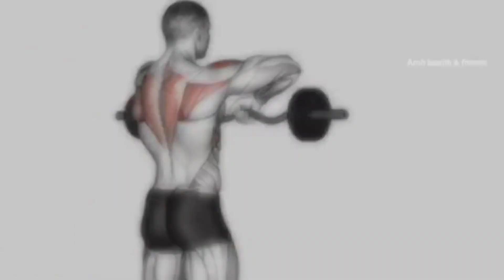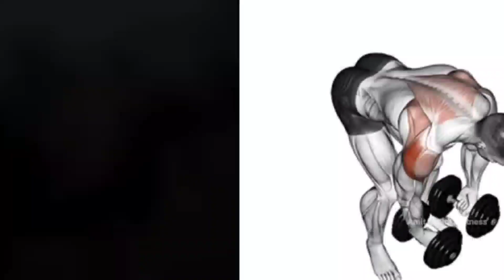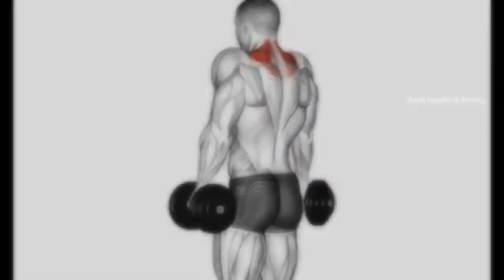कंधे चौड़े करने की कसरत | Shoulder workout | Shoulder Exercises | gym, bodybuilding , fitness | Amit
7 Best shoulder Exercises | कंधे चौड़े करने की कसरत | How to get bigger shoulder | shoulder workout

Shoulder exercises
1) Barbell overhead press / Military press
2) Dumbbell side raise
3) Dumbbell front raise
4) Upright row
5) Arnold press
6) superset:-
    a) Incline reverse dumbbell fly
    B) Face pull
7) dumbbell shrugs

Queries-
Shoulder kaise banaye
Shoulder kaise badhe kre
Shoulder kaise choude kre
big shoulder workout
Shoulder workout at gym
Shoulder workout for men
Advance shoulder workout
Shoulder workout for beginners
Beginners shoulder workout
कसरत
कंधे चौड़े कैसे करें
Workout shoulder
Top shoulder exercise
Top shoulder workout

Health
Fitness
Beauty
Diet
Bodybuilding
Supplements
Home remedies
Motivational videos

1)This video has no negative impact on the original works (It would actually be positive for them)
2)This video is also for teaching purposes.
3)It is positively transformative in nature.
4)I only used bits and pieces of videos to get the point across where necessary.